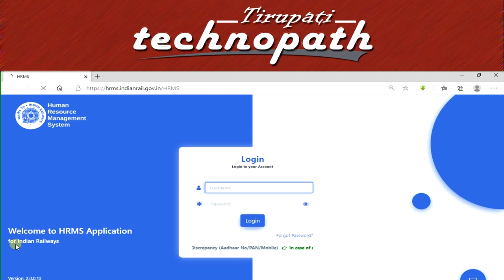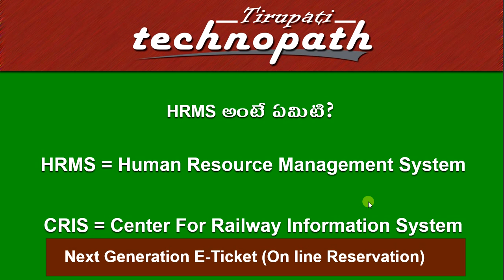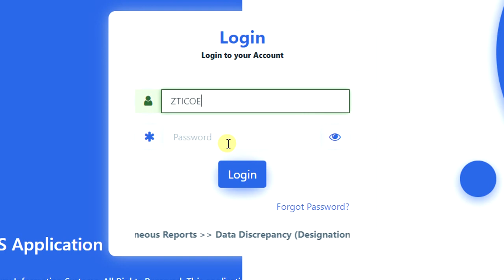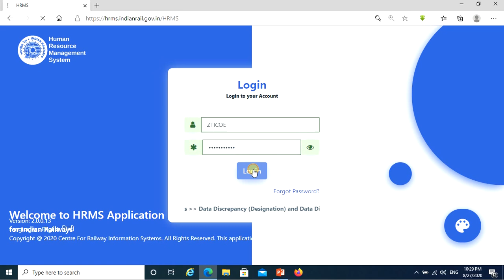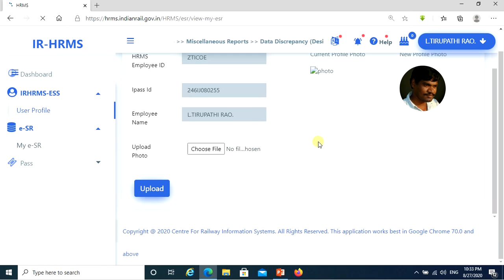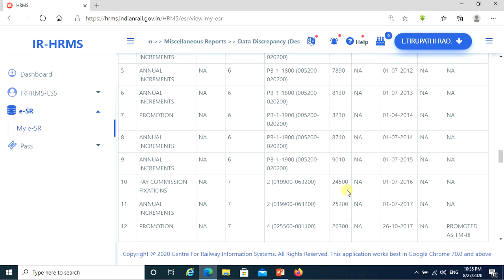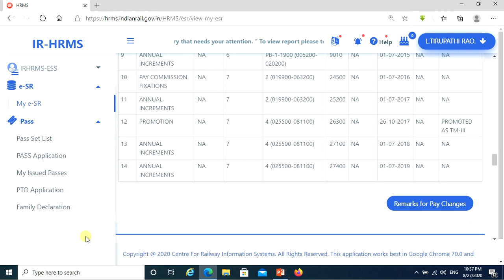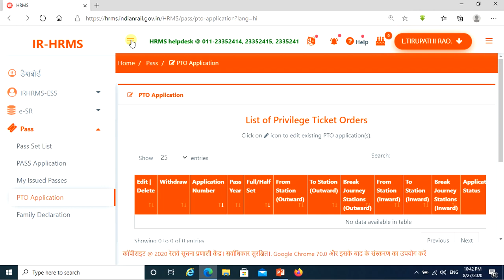HRMS login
HRMS Application ని ఎలా లాగిన్ అవ్వాలి, అందులో ఏమి ఉంటుంది అనే విషయం గురించి పూర్తిగా వివరించబడిన విడియో ఇది. ప్రతి రైల్వే ఉద్యోగికి అవసరమైన సమాచారం ఉంటుందీ వీడియోలో